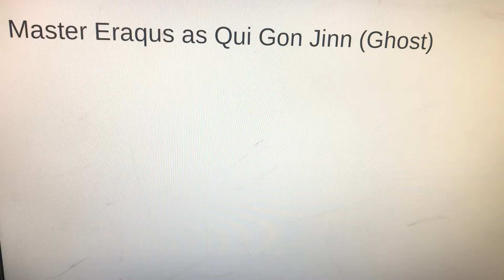Ventus Kenobi Cast Video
Here’s a TV Show Spoof of Obi-Wan Kenobi.

No Rude Comments or Spam Bots.